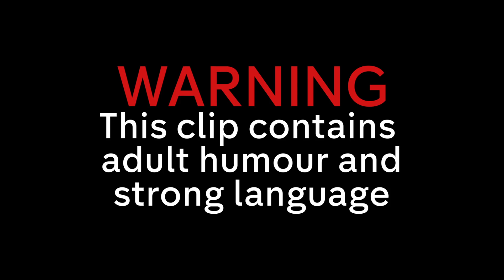Joe Wilkinson's Weirdest Jokes on The Last Leg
Joe Wilkinson has interesting halloween costume ideas and maybe even more interesting thoughts about ghosts...